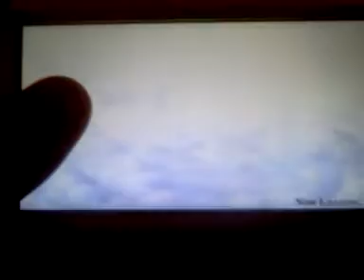Dissidia final phantasy gameplay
Yeah guys this is the demo